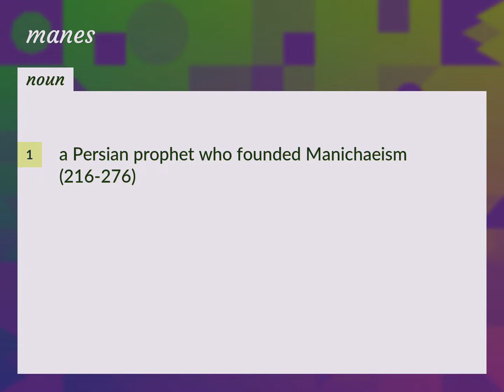Manes | meaning of Manes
What is MANES meaning?